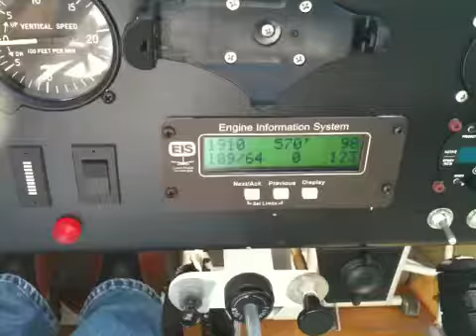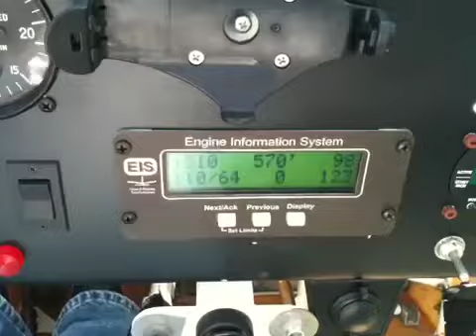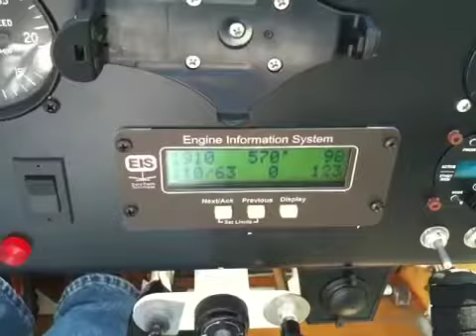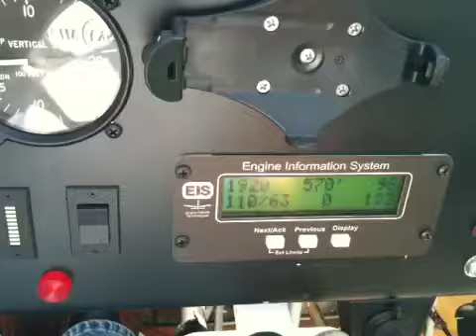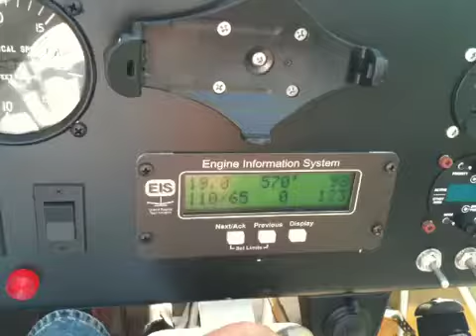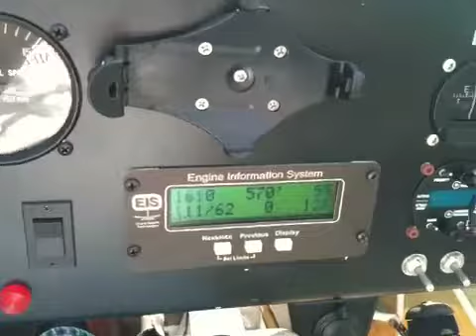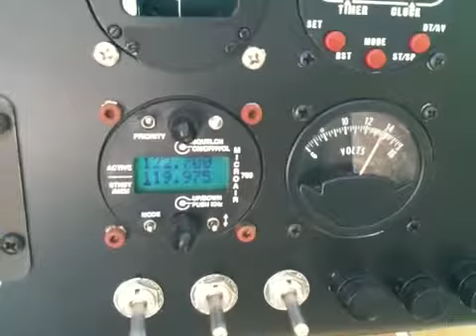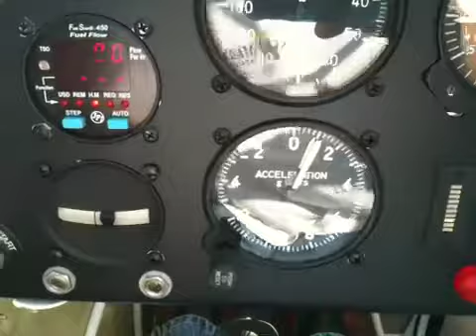Kitfox running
A video of the instruments while it is running.